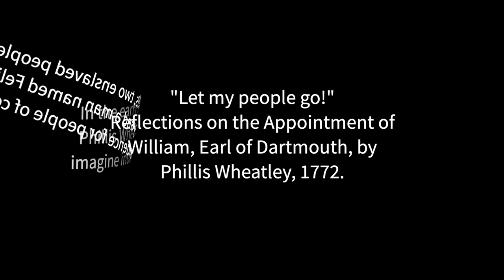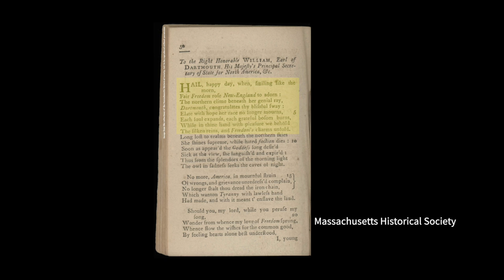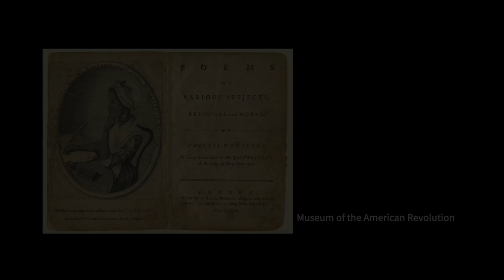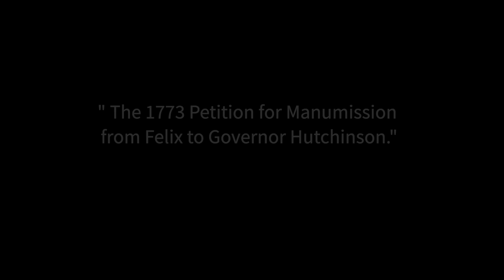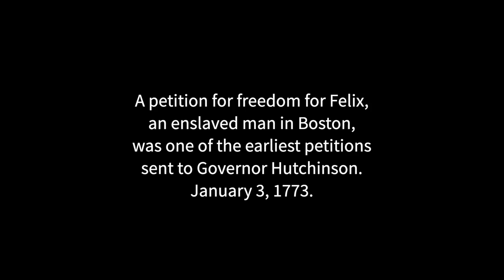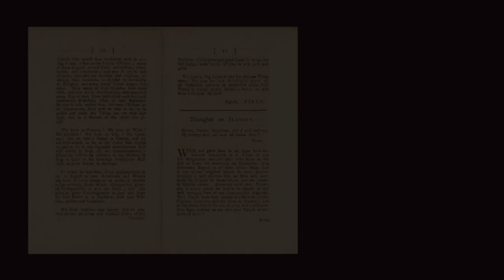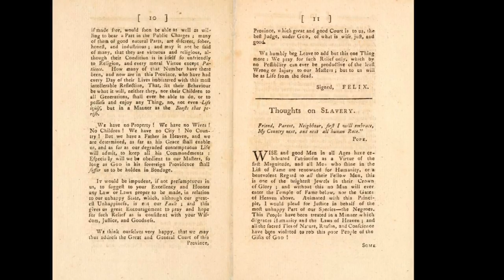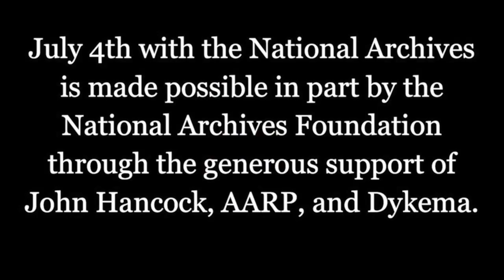Let My People Go!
Reflections on the Appointment of William, Earl of Dartmouth, by Phillis Wheatley, 1772, and the 1773 Petition for Manumission from Felix to Governor Hutchinson:

In the early 1770s, two enslaved people, Phillis Wheatley and a man named Felix, imagine independence for people of color.

Follow along on the Road to the Declaration of Independence and events leading up to the Boston Tea Party on the National Archives Youtube channel playlist

Felix is portrayed by Eric Pleasant
Phillis Wheatley is portrayed by Dr. Daisy Century
American Historical Theatre